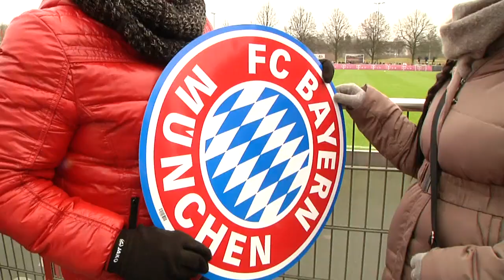Reaktionen zu Philipp Lahm´s Rücktrittsankündigung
FC Bayern-Kapitän Philipp Lahm wird zum Saisonende seine Karriere beenden.
Nach 22 Jahren und über 500 Pflichtspielen Lahm vorerst keinen Managementposten im Verein übernehmen. Romana Bauer und …